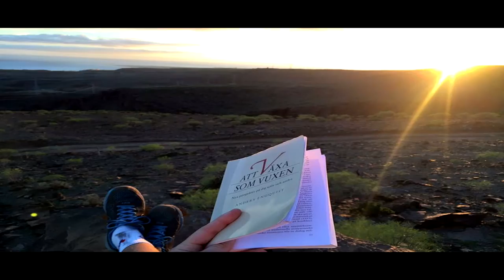SPL - Önnestadsfolkhögskola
Önnestadsfolkhögskola 2015